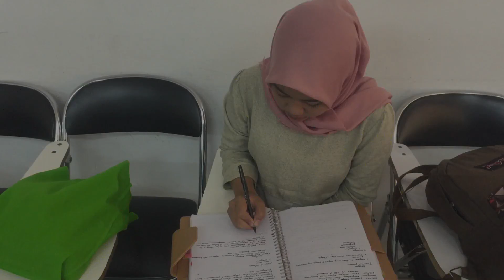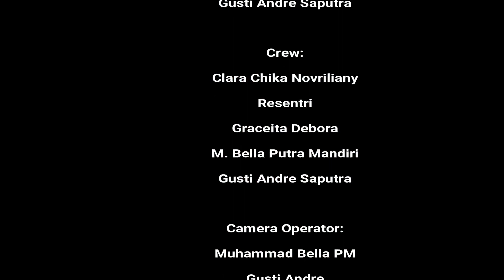Buta Pandang - Film Pendek (Komunikasi Antar Budaya)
Dalam memenuhi tugas untuk Ujian Tengah Semester (UTS) mata kuliah Komunikasi Antar Budaya, kami dari kelompok 7, kelas B, Ilmu Komunikasi, kampus Indralaya mempersembahkan sebuah video mengenai salah satu hambatan yang terjadi dalam komunikasi antar budaya.

Dalam hal ini, kami membuat film tentang stereotype yang sangat sering terjadi dalam masyarakat, dengan judul "Buta Pandang".

Dalam video ini kami mengangkat tentang adanya stereotype negatif masyarakat tentang orang Batak yang dianggap kasar dkarenakan intonasi mereka saat berbicara sedikit lebih tinggi. Padahal seseorang tidak bisa dengan mudahnya dinilai hanya berdasarkan caranya berbicara, apalagi jika kita belum mengenalnya.

Sterotype negatif bisa berdampak buruk jika terus terpatri dalam diri tiap individu. Meskipun tidak dapat dihindari tetapi diharapkan kita sebagai sesama individu/kelompok tidak lantas dengan mudahnya melabeli suatu suku, agama, ras, atau golongan tertentu.

Kelompok 7:
1. Clara Chika
2.Graceita Debora
3. Gusti Andre Saputra
4. Muhammad Bella Putra Mandiri
5. Resentri

Selamat Menonton!